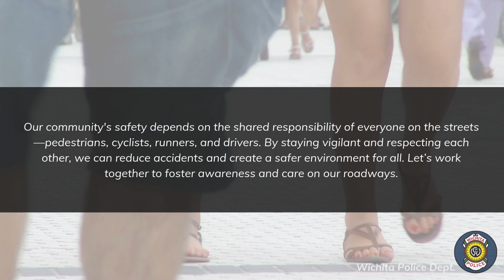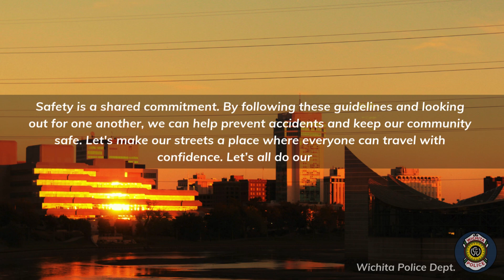Public Service Announcement: Pedestrians, Bikes/Runners, and Drivers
This is a public service announcement from The Wichita Police Department,
aimed at keeping our community safe. We encourage parents to watch this video with their children.